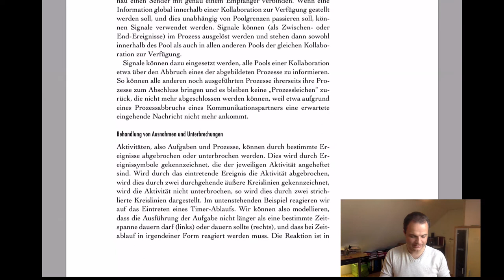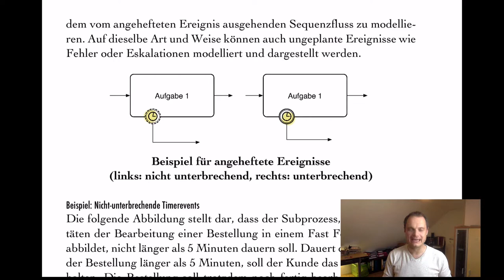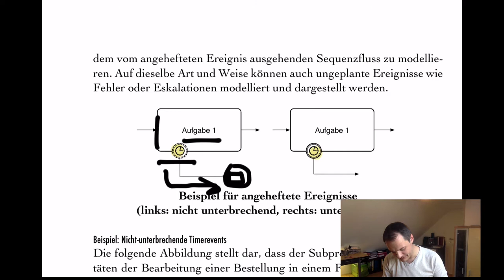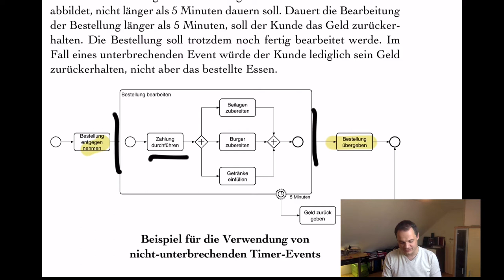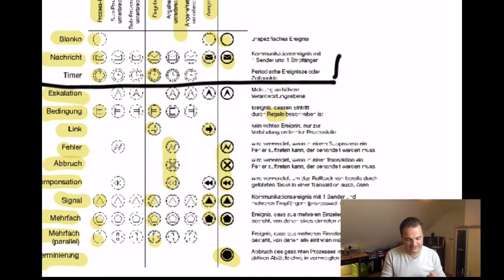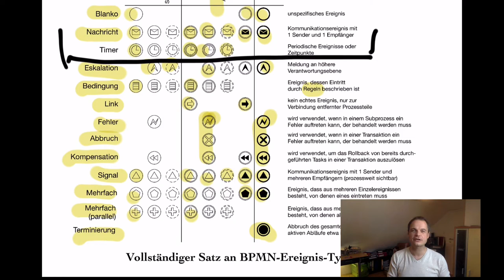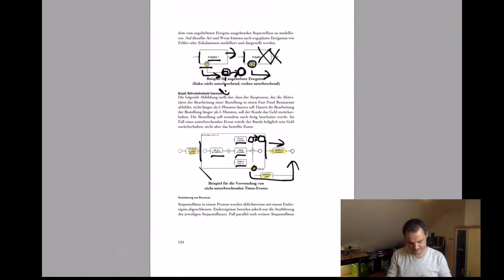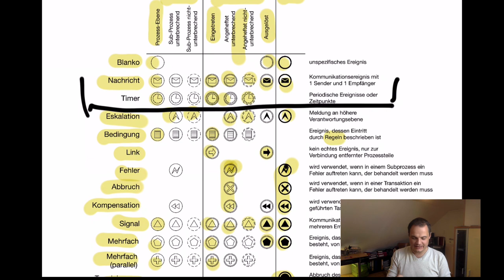VL PKM - T2.4 BPMN - Teil 7 Ausnahmebehandlung